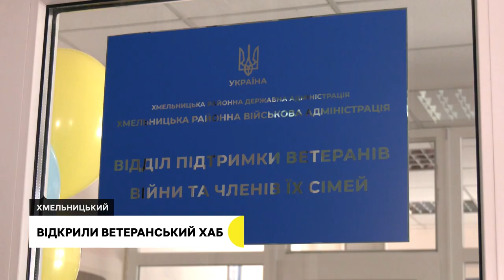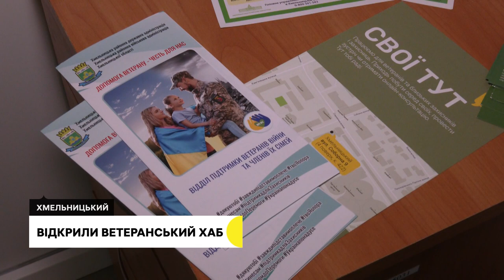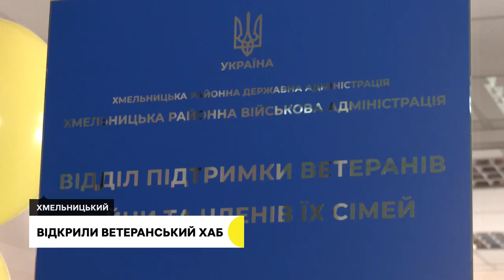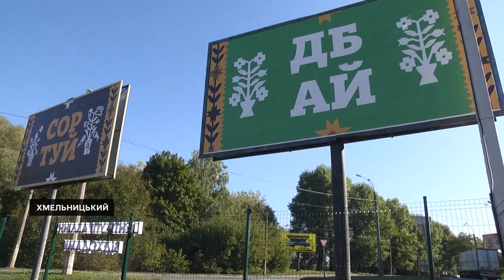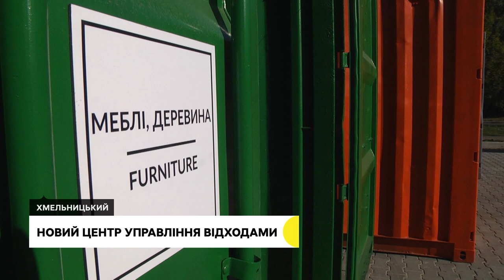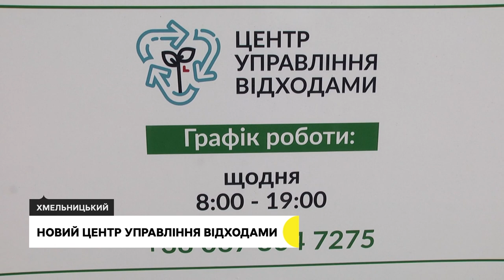Попрощались з бійцем, відкрили ветеранський хаб, притулок для тварин у міській квартирі | 10.10.23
Загинув при виконанні бойового завдання: в Хмельницькому попрощались із 37-річним майстром спорту;

Ветеранський хаб у Хмельницькому: яку допомогу надаватиме і жителі яких населених пунктів можуть скористатися його послугами?

24 на сім і без вихідних: колишня віолончелістка оркестру відкрила у власний квартирі притулок для тварин.